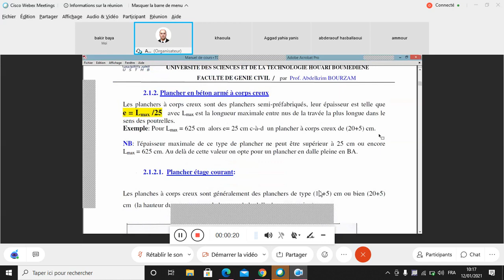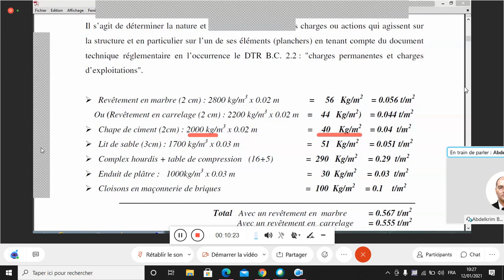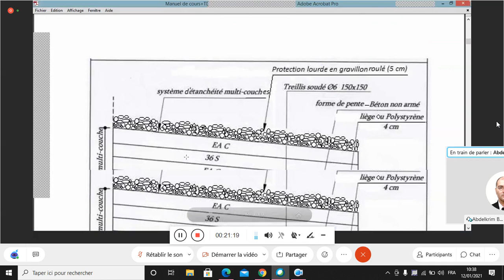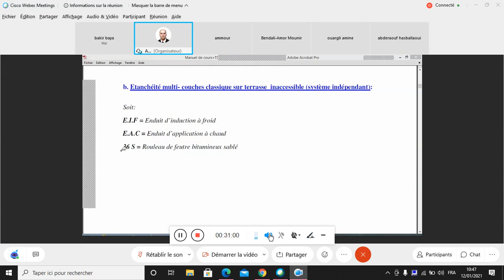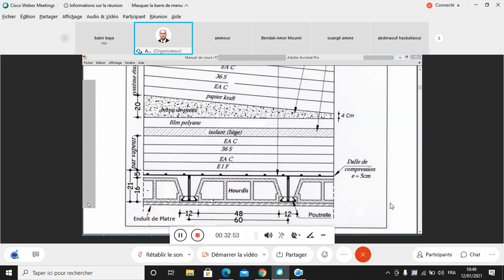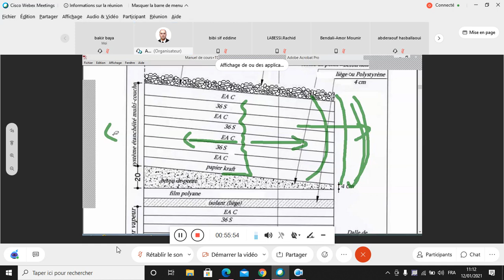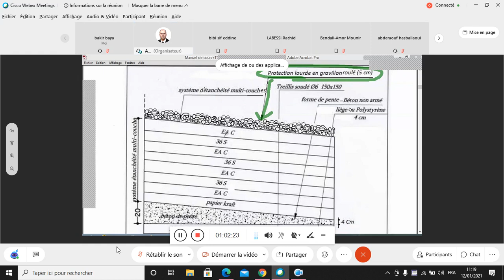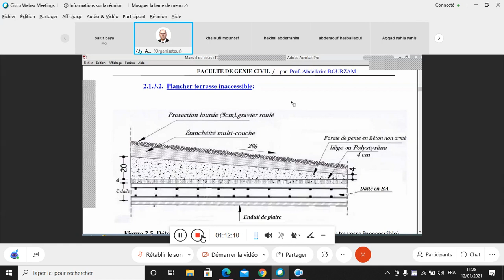cour N°2 construction EH-M1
cour N°2 construction
Spécialité: équipement habitat M1
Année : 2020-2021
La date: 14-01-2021